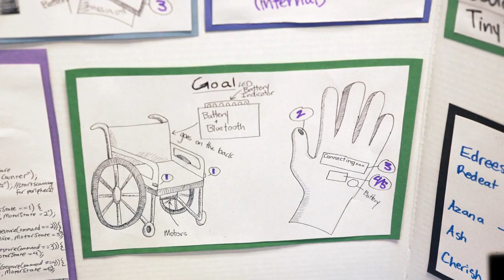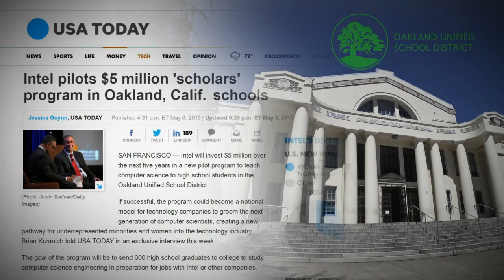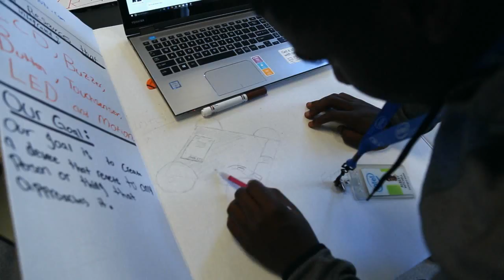Intel Partners with Oakland Schools to Expose Students to Technology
How is Intel jump-starting the next generation of brilliant young engineers? Come along to Oakland, California, for an up-close look at a remarkable Intel program in the local schools. (Credit: Intel Corporation)